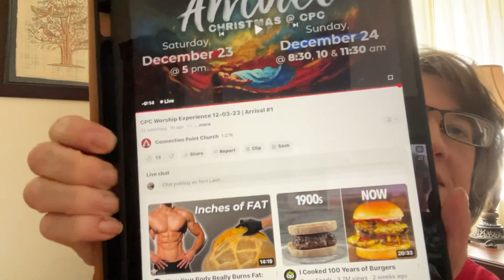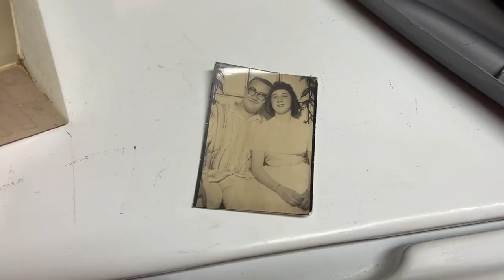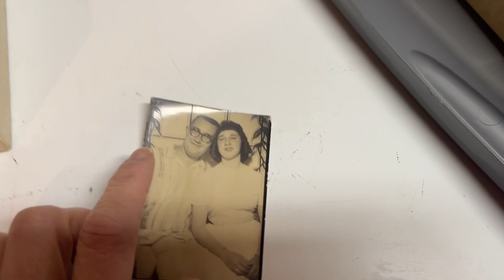Sunday with mom, eating out, & going back home post surgery-Lost 180lbs-clean, meat focused eating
180 Lb weight loss while eating a basic meat focused keto/carnivore diet since 2019.

Snail mail:
Terri Leist
1722 Bessie St
Cape Girardeau, Mo
63701

Goal weight-11/4/22-present